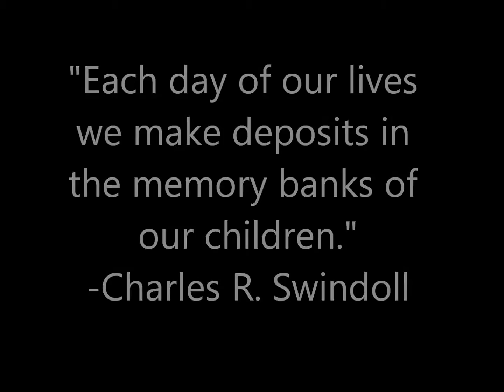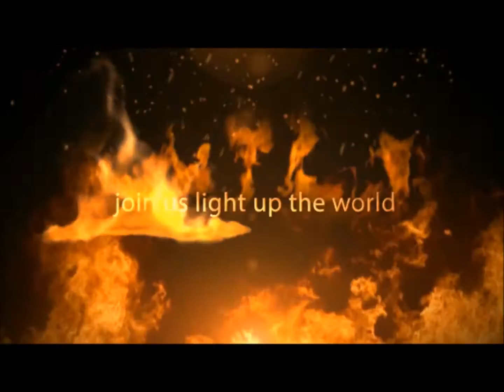Holy Infant Nursery Christmas Party of CDFS and partners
From the proceeds of the CDFS Show of Love.  Thank you donors.:D